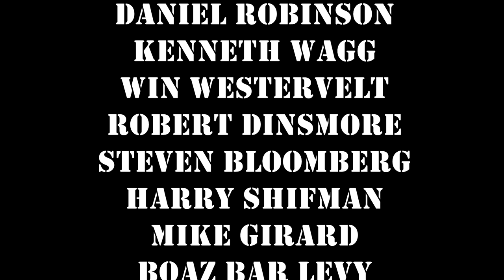Song of Storms - Koji Kondo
Koji Kondo's Song of Storms is one of the most memorable melodies out of Legend of Zelda. As a Stick arrangement, it provides an opportunity to practice improvising.